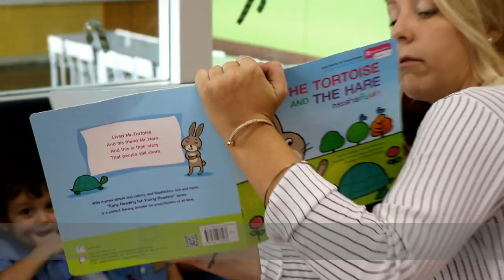Our Preschoolers enjoyed story time with Ms Alexa and dancing with Kru Nit. So much fun!